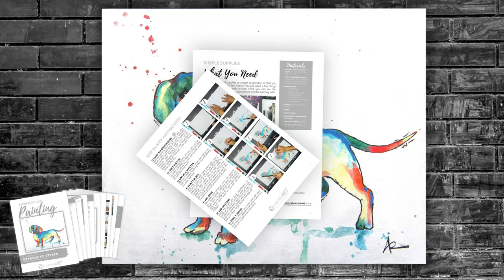15 Simple Abstract Paintings / Full Painting Tutorials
Learn how to paint abstract art and modern art paintings with artist Ashley Krieger. These workshops with help you relax and get creative. You can enjoy the full abstract painting workshops linked

Pick your favorites and have fun painting!

Watch to the end to enjoy links to some free abstract painting tutorials. I placed the links on the end screen.